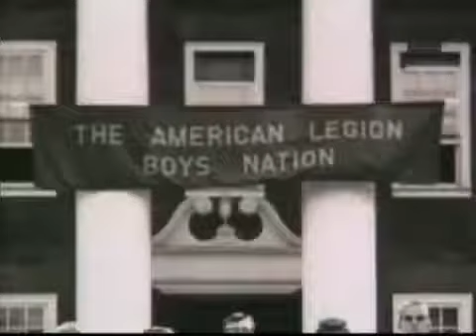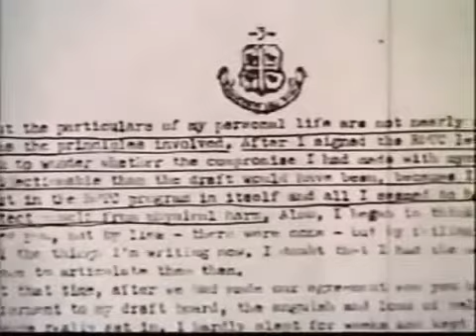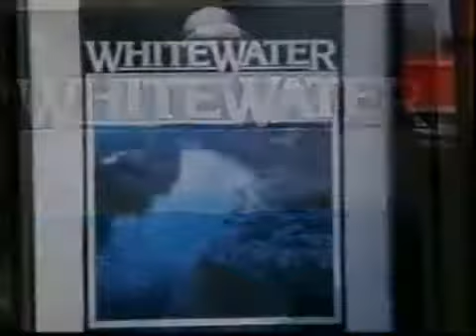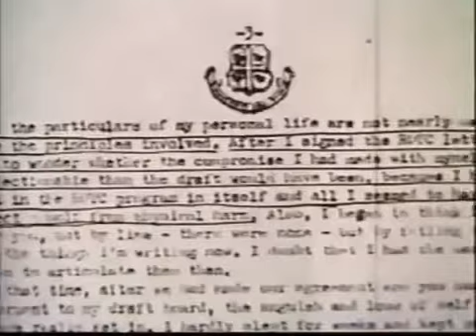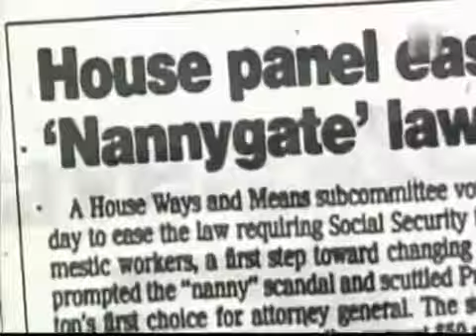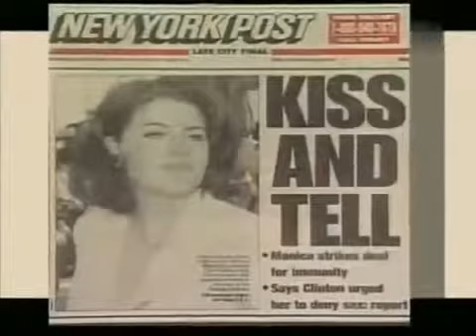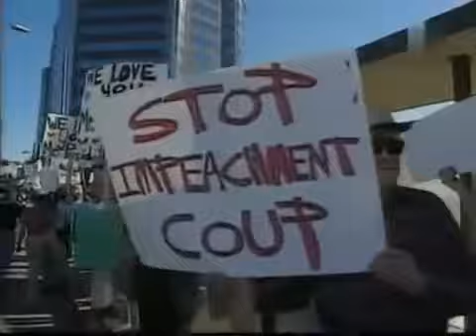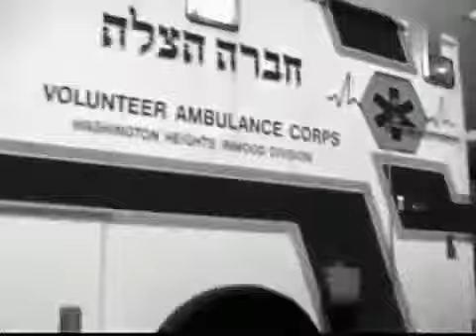Bill Clinton Doku Deutsch Biographie Dokumentation Politikerkarriere